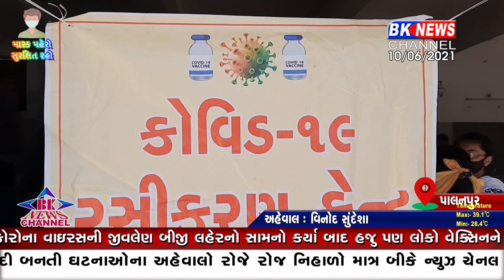બનાસકાંઠા જીલ્લામાં કોરોનાનો નોંધપાત્ર ઘટાડો જોવા મળી રહ્યો છે ..